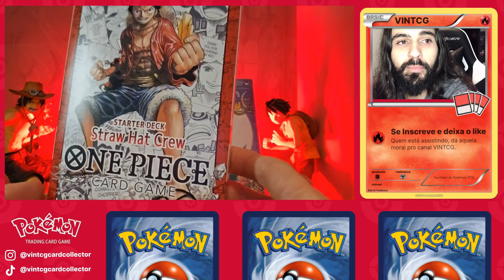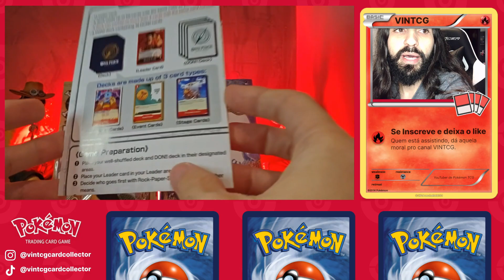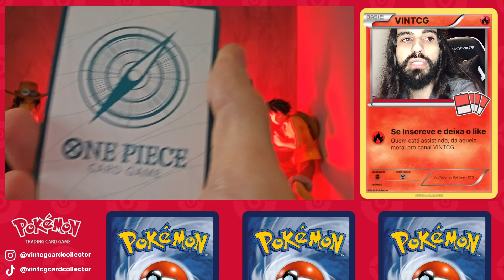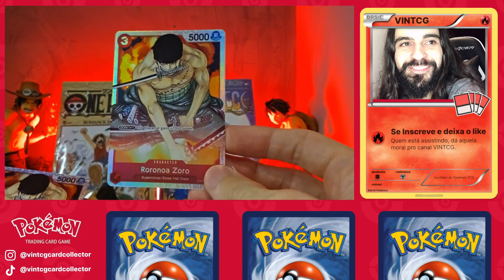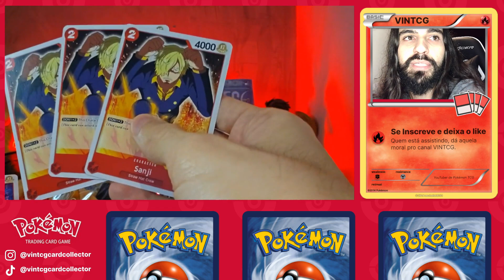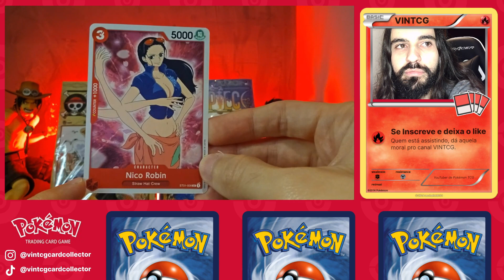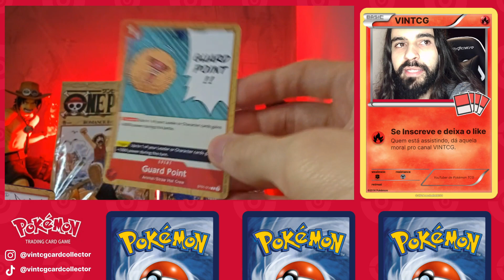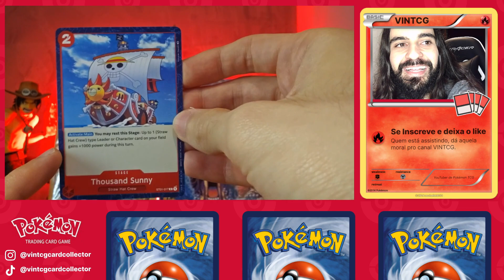CARTAS DE ONE PIECE! UNBOXING DO NOVO STARTER DECK DO LUFFY!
No vídeo de hoje vou falar sobre o novo Trading Card Game do One Piece, que acabou de ser lançado no Brasil.

Mostrarei o unboxing do mais novo Starter Deck do Luffy do Chapéu de Palha.

PARCEIROS DO CANAL:

Conheça a Saffron - Pokémon TCG
A maior comunidade de Pokémon TCG do Brasil!
Junte-se a nós agora mesmo para: compra, venda, troca, leilões, conversas, discussões e  muito +

Conheça a Tatoys!
A maior comunidade de Pokémon TCG competitivo do Brasil!
Junte-se a nós agora mesmo para: Torneios, Eventos e Palestras